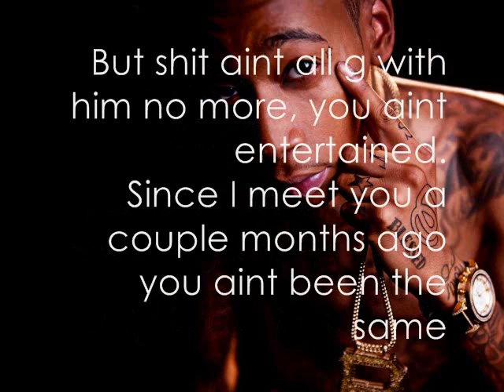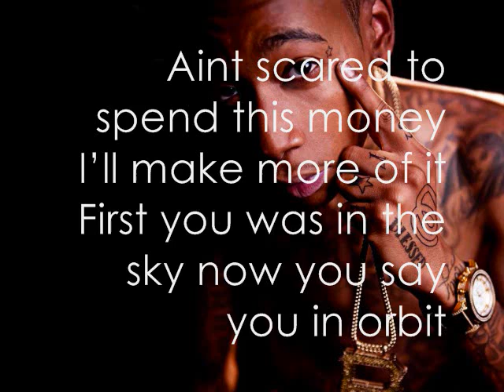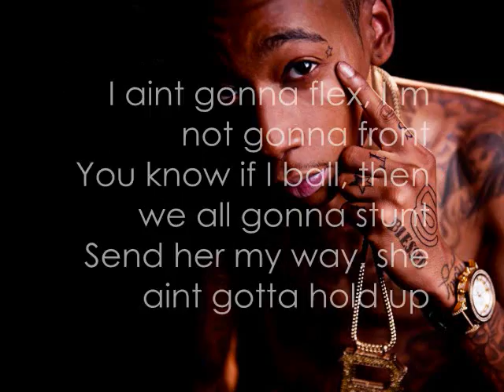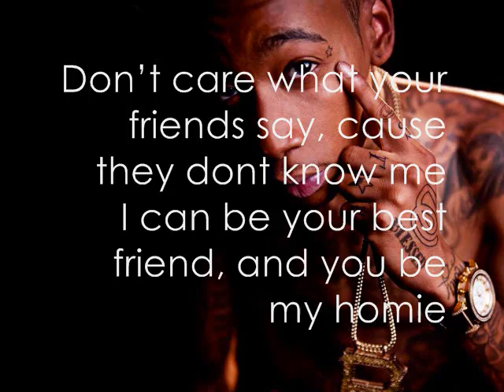Wiz Khalifa Roll Up with lyrics!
no copyright.
lyrics on screen and Below as well :)

I roll up
I roll up
I roll up
Shawty I roll up
I roll up
I roll up
I roll up

[Wiz Khalifa - Verse 1]

It's your anniversary is'nt it
And your man aint acting right
So you packin' your Domiar luggage up callin' my cell phone, try and catch a flight
When you at home that's your man, soon as you land you say that's all me
But shit ain't all g with him no more, you ain't entertained
Since I meet you a couple months ago you ain't been the same
Not sayin I'm the richest man alive but I'm in the game
As long as you keep it 100 Imma spend this change,

Wiz Khalifa - Roll Up

[Chorus]

When ever you need me
When ever want me,
You know you can call me, I'll be there shortly
Don't care what your friends say, cause they don't know me
I can be your best friend, and you be my homie
I ain't gonna flex, I'm not gonna front
You know if I ball, then we all gonna stunt
Send her my way, she ain't gotta hold up
When ever you call baby I roll up, I roll up, I roll up
When ever you call baby I roll up

I try to stay out your business
But on the real you're so obvious
And if you keep fitting me in your plans and f-ckin up, your mans gonna catch onto us
That white sand surrounding us
He be handcuffing, he should work for them officers
If you rolling I got a spot where I can put you on this medical, and send you home doctored up
You wanna ride with me cause you say that he boring
Wake up you rollin' weed, cooking eggs in the morning
Ain't scared to spend this money I'll make more of it
First you was in the sky now you say you in orbit

[Chorus]

I'll be there when it's over baby
Cause I was there from the start
No matter if I'm near
Don't matter if your far
All you do is pick the phone up lady
And I'll be there when you call

[Outro]

I roll up, I roll up